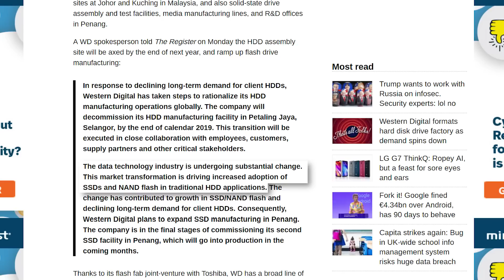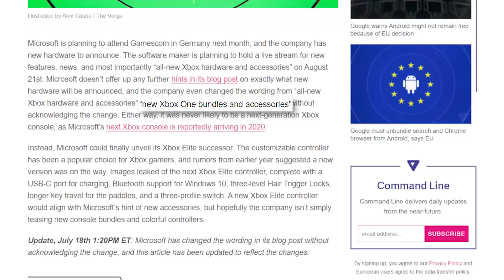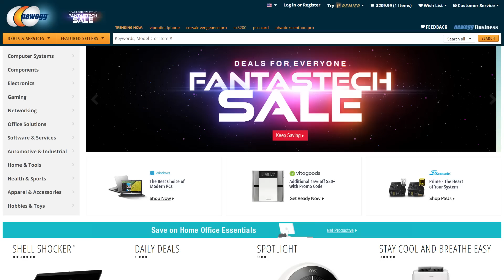Hard Drives Are Nearly Dead, GPU Prices Have Fallen MORE!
GPU Prices have fallen even more, HDDs are going away, Ryzen B450 motherboards, new hardware from Microsoft and DEALS!

**Sources**